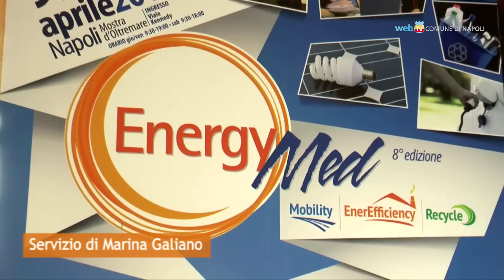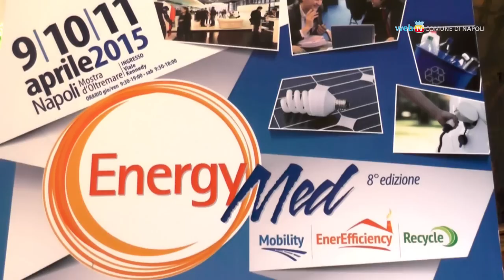Torna Energymed alla Mostra d'Oltremare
Da giovedì 9 a sabato 11 aprile la Mostra d'Oltremare di Napoli ospita l'ottava edizione di EnergyMed, il salone sulle fonti rinnovabili e l'efficienza energetica nel Mediterraneo.